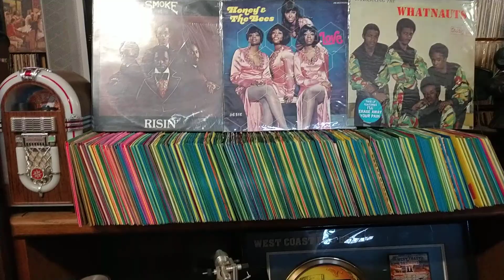Icemen -My Girl She's A Fox